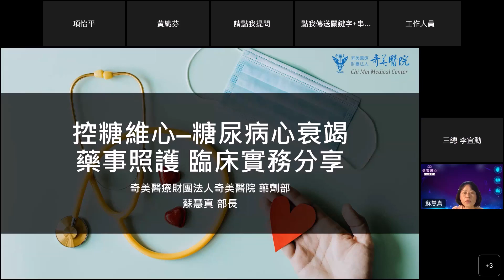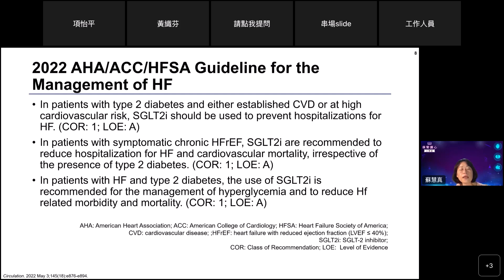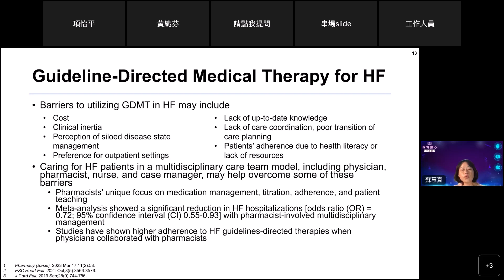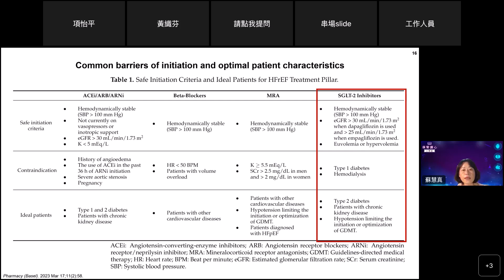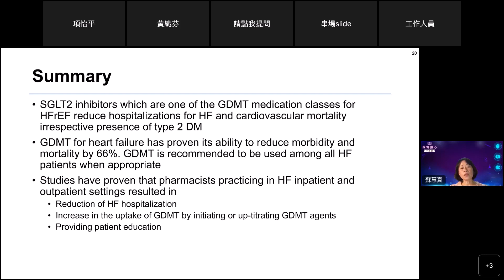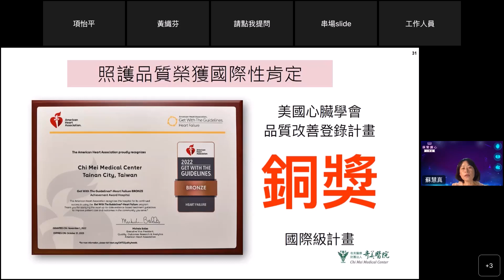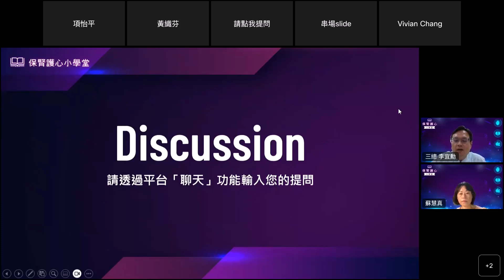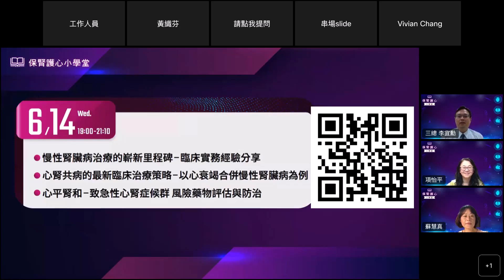20230517 保腎護心小學堂II